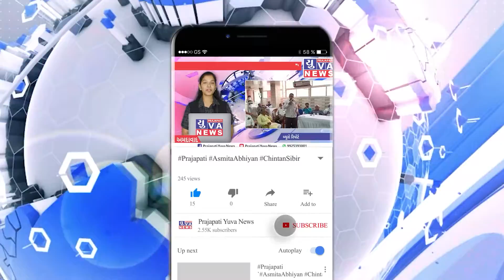દિન-પ્રતિદિન કોરોના કેસમાં વધારો થતા વિનામૂલ્યે આયુર્વેદિક ઉકાળો અને હોમયોપેથીક દવા નું વિતરણ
છોટાઉદેપુર જિલ્લાના કવાંટ તાલુકામાં દિન-પ્રતિદિન કોરોના કેસમાં વધારો થઇ રહ્યો છે તેવામાં આજરોજ રાષ્ટ્રીય સ્વયંસેવક સંઘ અને આયુષ્ય વિભાગ દ્વારા તારીખ 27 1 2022 થી તારીખ 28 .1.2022 એમ બે દિવસ વિનામૂલ્યે આયુર્વેદિક ઉકાળો અને હોમયોપેથીક દવા નું વિતરણ  કવાંટ નગરમાં આવેલ નસવાડી ચોકડી સૈડી વાસણ ચોકડી અને ગાંધી ચોક એમ ત્રણ જગ્યાએ સવારના 8.30 થી 10 કલાક સુધી રાષ્ટ્રીય સ્વયંસેવક સંઘ તથા આયુષ્ય વિભાગ દ્વારા આયુર્વેદિક ઉકાળો અને હોમિયોપેથિક દવાનું વિતરણ કરવામાં આવ્યું હતું આ ઉકાળો વિતરણ માં ડો.કલ્પેશભાઈ પટેલ ડો.અવિનાશ ભાઇ પંડ્યા તથા RSS ના યુવાનો આ પોગ્રામ ને સફળ બનાવ્યો હતો